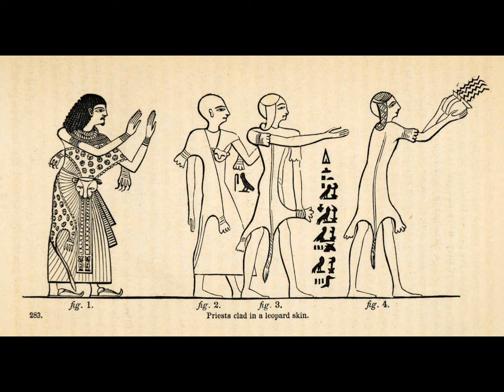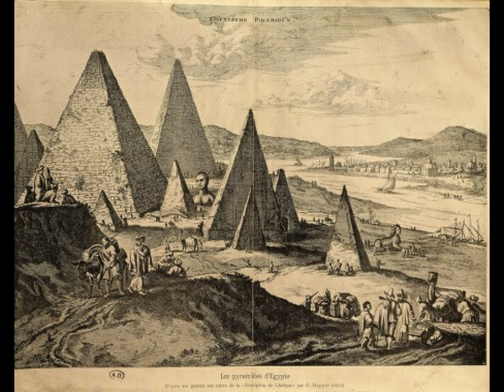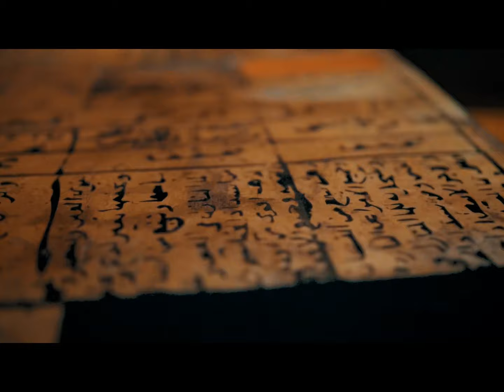The Last worshippers of Ra (The Rise and Fall of the Ancient Egyptian Religion)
Join me as we explore the rise and fall of the ancient Egyptian religion. A religion that prompted pharaohs to build mighty pyramids, and temples, only to be entirely forgotten in later millennia.